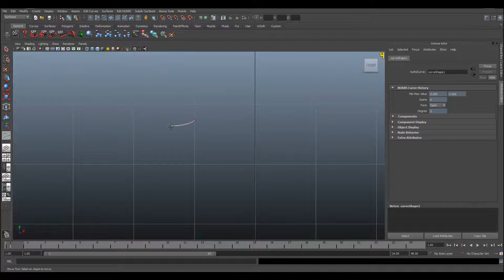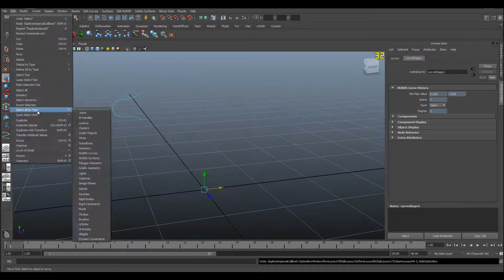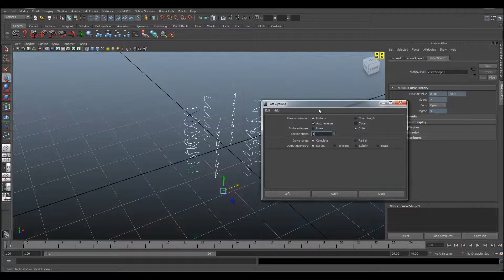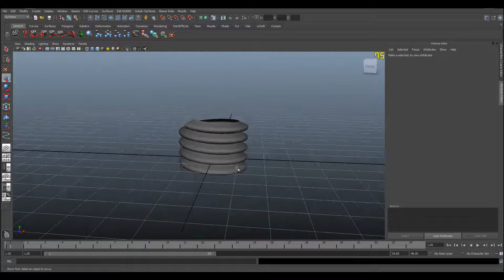How to model a screw thread in Maya using curves and NURBS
This technique can be applied to other 3D packages as well.